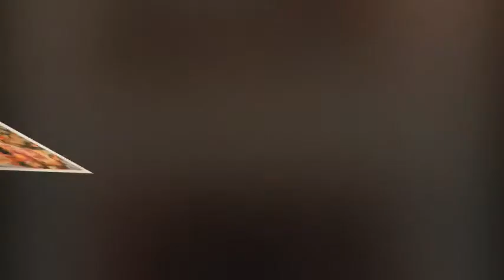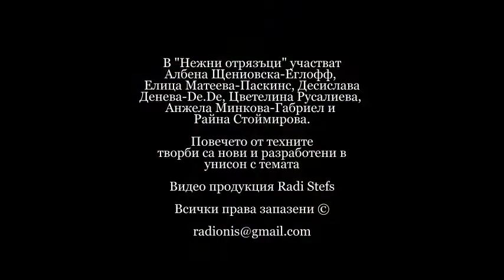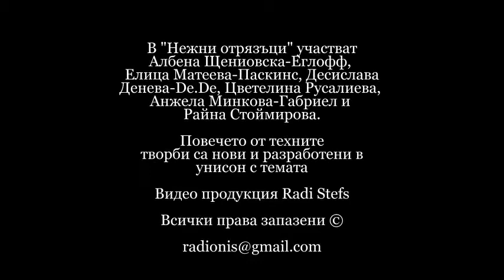ЖЕНИТЕ В ИЗКУСТВОТО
Шест изключителни авторки достойни да бъдат колекционирани у нас и в света. Творбите им са различни, но те не се конфронтират. В основата им лежи любовта! Повечето творби са нови и разработени в унисон с темата.